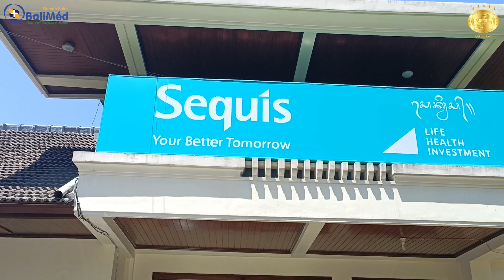RS.BaliMéd Denpasar diberikan kesempatan untuk sosialisasi di Asuransi Sequis Life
RS.BaliMéd Denpasar diberikan kesempatan untuk sosialisasi di Asuransi Sequis Life,  diharapkan dengan sosialisasi ini diberikan kerjasama yang saling memberikan manfaat bagi kedua belah pihak, terutama terhadap nasabah /  peserta asuransi Sequis Life.